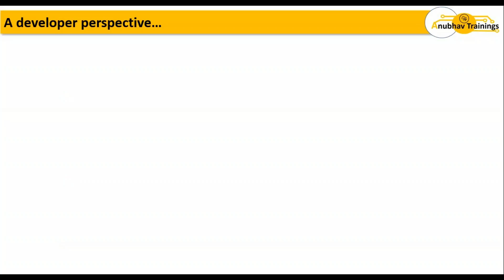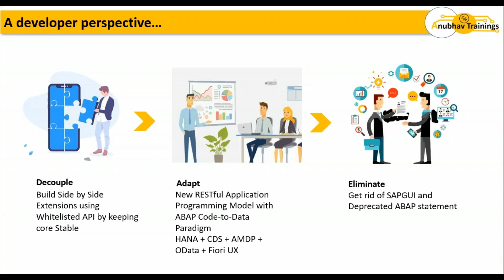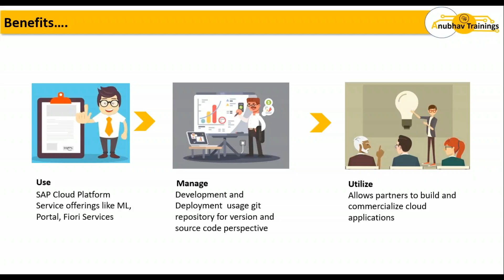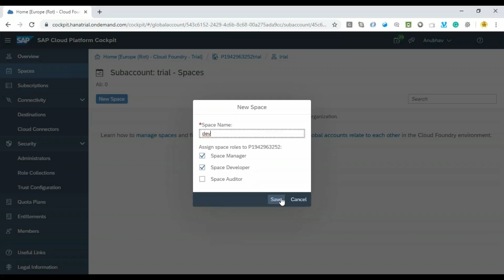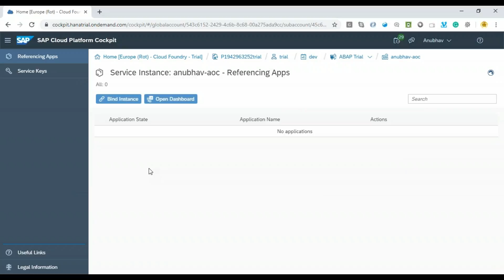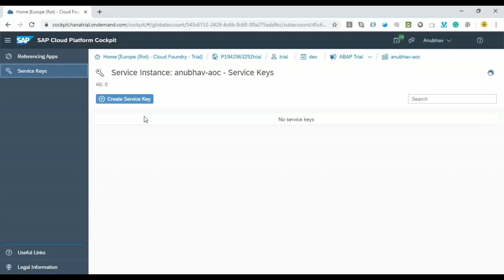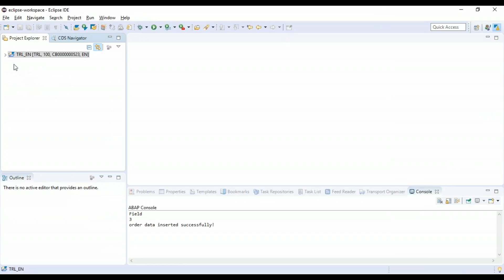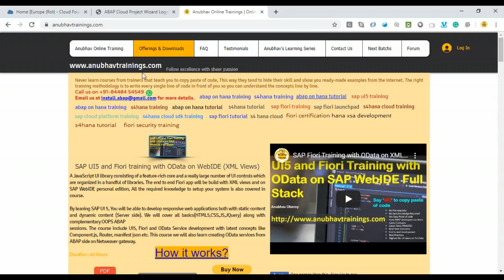[Exclusive] ABAP on Cloud Training | ABAP RESTful Application Programming in CF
ABAP in SAP Cloud Platform is SAP’s new Platform as a Service (PaaS) offering for ABAP. For many years, ABAP has been the foundation for SAP’s on-premise solutions. With ABAP in SAP Cloud Platform, ABAP developers can make use of their existing ABAP know-how to develop and run ABAP applications in the Cloud.
In the course, we will explain you how to create end to end Cloud application using ABAP's new RESTful application programming model

ABAP in SAP Cloud Platform enables the ABAP developer community to step into the Cloud. Customers and partners can build extensions for ABAP-based products like SAP S/4HANA Cloud as well as develop new cloud applications. ABAP in SAP Cloud Platform is also an option to transform existing ABAP-based custom code or extensions to the Cloud. Finally, ABAP in SAP Cloud Platform provides access to SAP Cloud Platform services like integration, document management, machine learning and IoT.

"abap on cloud"
"abap on cloud"
"abap on cloud"